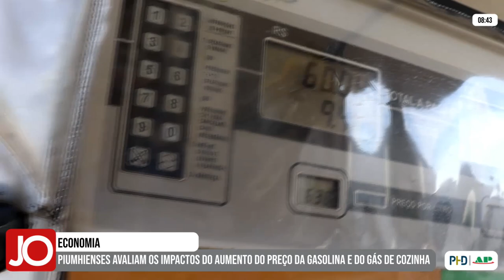PIUMHIENSES AVALIAM OS IMPACTOS DO AUMENTO DO PREÇO DA GASOLINA E DO GÁS DE COZINHA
| PIUMHI |

Na última semana, a PETROBRAS anunciou um reajuste no preço da gasolina e do gás de cozinha. Por isso, o repórter João Victor Emanuel saiu nas ruas de Piumhi para ouvir da população como que este aumento tem impactado no orçamento. Acompanhe a matéria na íntegra: